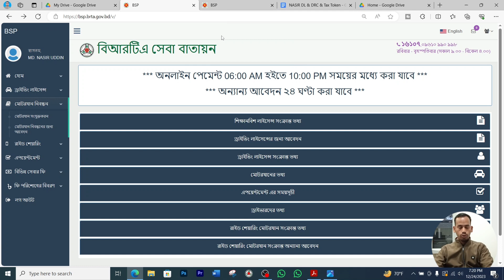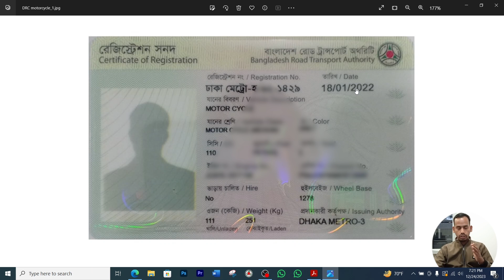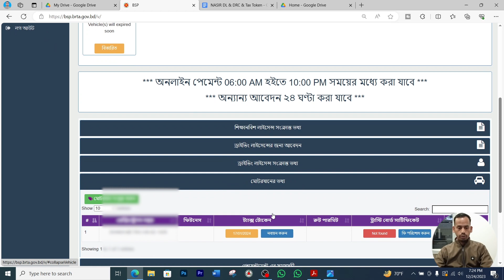বিআরটিএ সেবা বাতায়নে মটরযান সংযুক্ত করবার সহজ উপায়